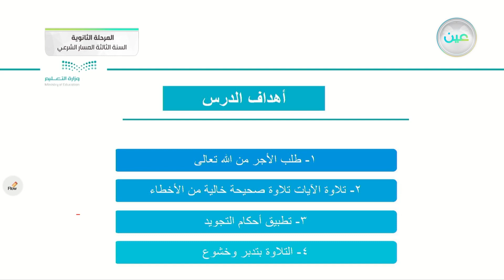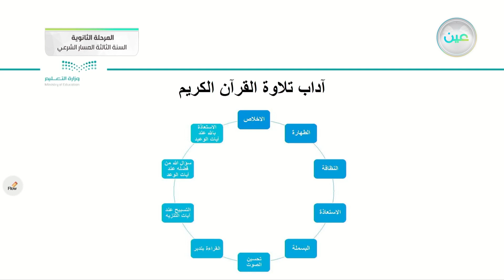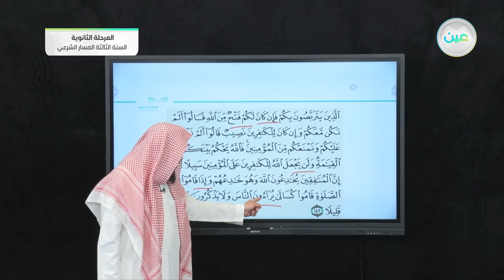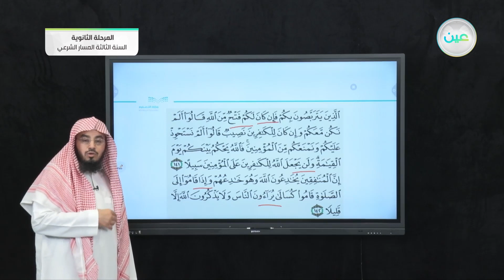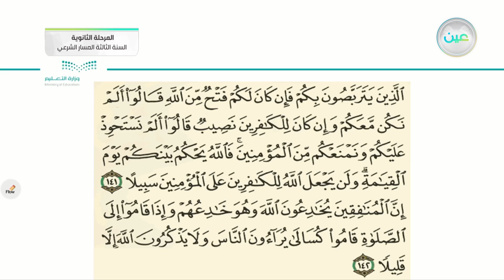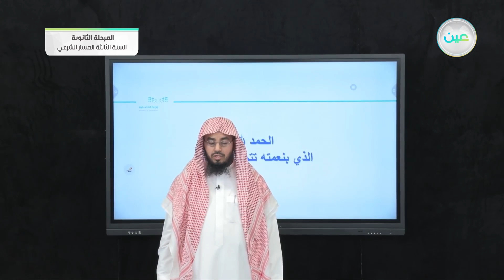سورة النساء من 141 الى 144 - القرآن الكريم (3-3) - المرحلة الثانوية – السنة الثالثة المسار الشرعي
الحصة الأولى - الأثنين - الأسبوع السادس - المرحلة الثانوية – السنة الثالثة المسار الشرعي